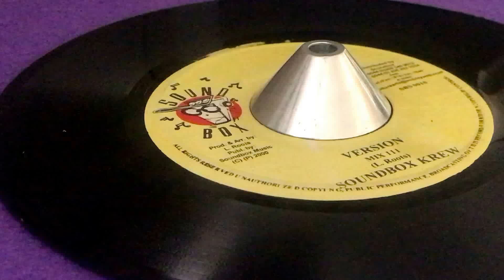SOUND BOX CREW ~ Version Mix III (MIKEY GENERAL ~ Mind Over Matter, Greedy Bug Riddim, B SIde)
Prod & Arr : Levy Roots ~ SOUND BOX ~ Publ : Soundbox Music ~ Dist : Soundbox ~ 7'' ~ 2000 ~ Jamaica ~ Original Press ~ Greedy Bug Riddim ~ Written : L. Roots ~